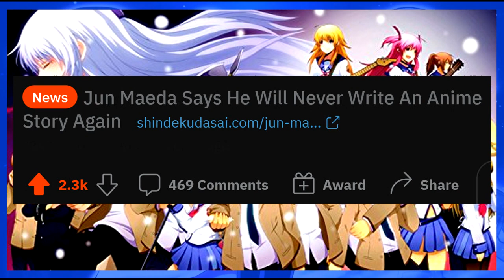Anime Criticism #17: Jun Maeda gave up and the fans scream harassment